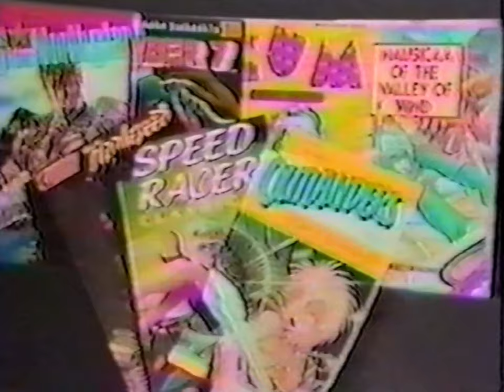Leonard Maltin's look at Anime with Carl Macek Interview (1989)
This clip features American film critic Leonard Maltin taking a look at some of the newest anime releases in 1989: "Laputa" and "Twilight of the Cockroaches" from the then newly-established "Streamline Pictures". This video also features interview footage of Carl Macek, one of the founders of Streamline Pictures as well as the producer of the legendary "Robotech" series. This segment aired as a part of the U.S. syndicated series "Entertainment Tonight", which still airs to this day.

In Carlo's original blog, he had a look at Protoculture Addicts magazine vol. 9, which included a more in-depth interview with Carl Macek (November 1990).

For the full blog entry containing the interview and more,

NOTE: Please excuse the worn VHS quality!